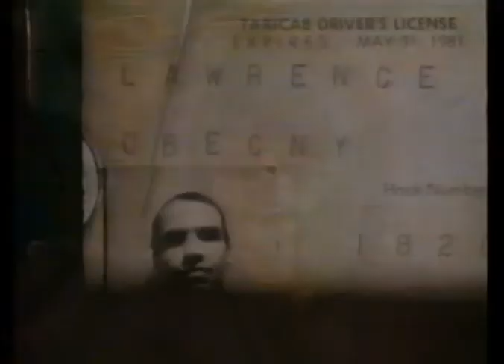Windows (1980) Promo Trailer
VHS promo trailer for the 1980 drama Windows, directed by Gordon Willis, starring Talia Shire.